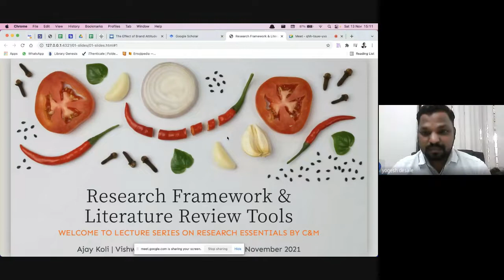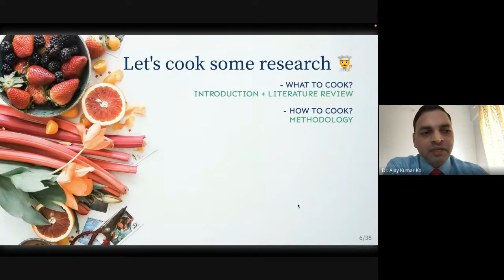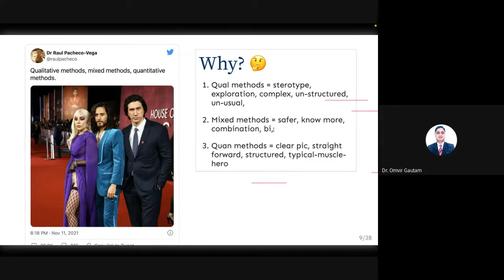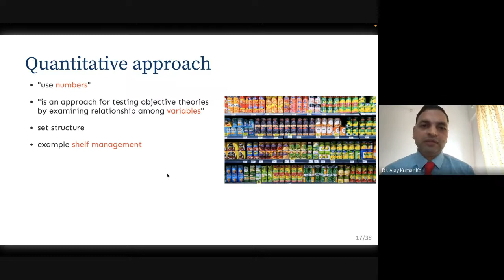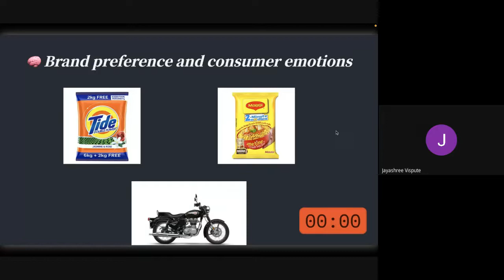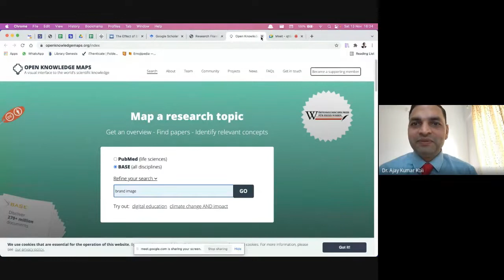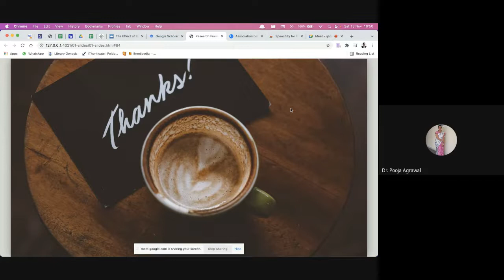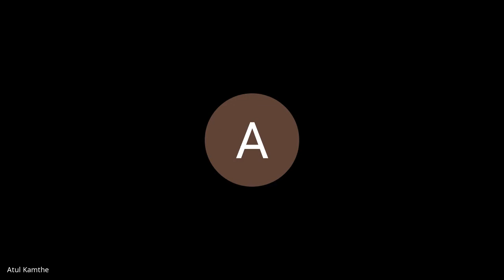Research Framework & Literature Review Tools by Ajay Koli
Hi friends,

I'm an Assistant Professor at the Vishwakarma University (VU) - Pune. I teach research methods.

I gave this talk on the invitation of Faculty of Commerce and Management, VU under the Research Essentials Series.

Please watch it and give your feedback in comments.

Thank you for your time and opinions.